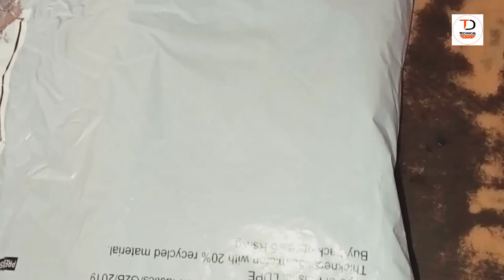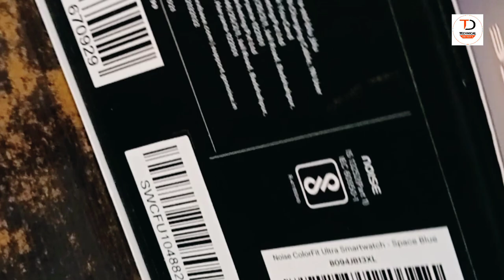Best Smartwatches Under ₹100 सबसे बढ़िया बजट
Hello🖐️
 Mai hu apka Dinesh aur app dekh rahe hai
 YouTube channelHello🖐️

Our work from home video link : -